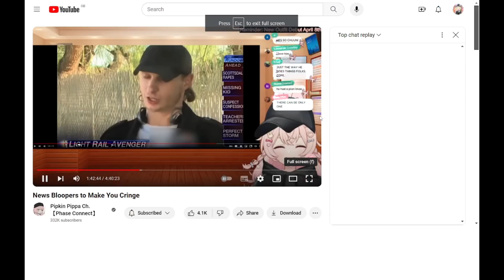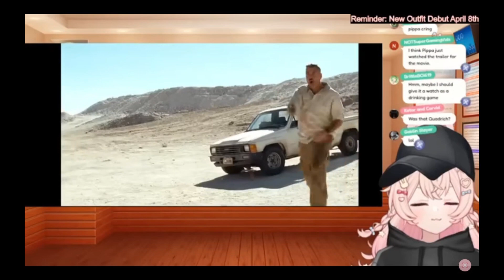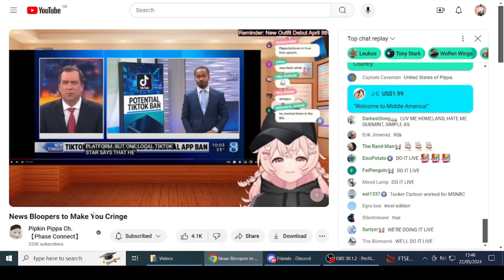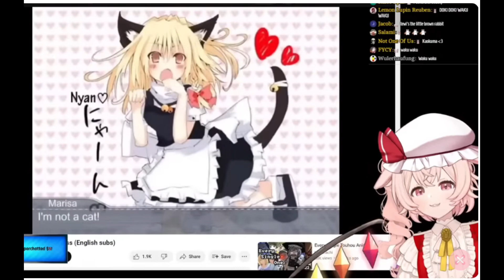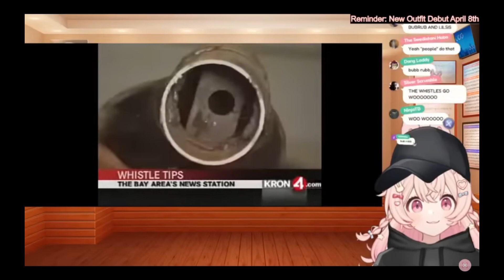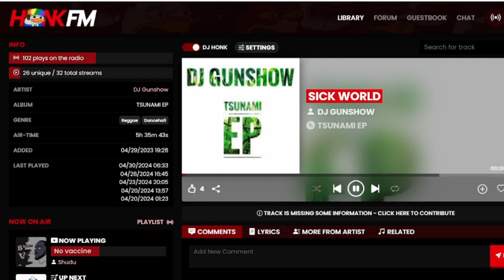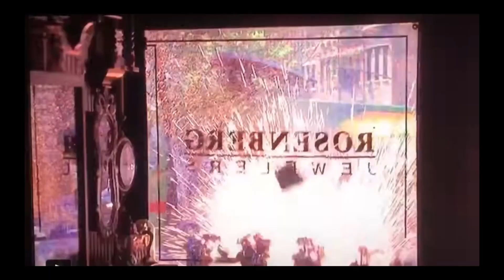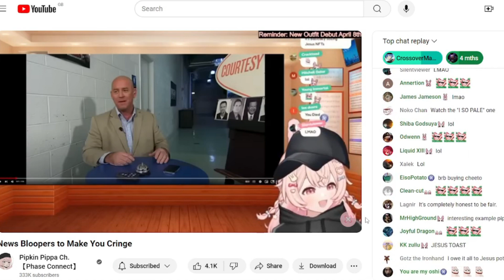Radioactive Rabbit's Coincidence Convergence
Whats the connection between an anonymous nerd girl and an obscure website I started paying money to access ?

I just looked up what people have found out about Jim and his birthday is listed as Oct 9th, which would support my theory that Pippa is a Libra sun sign, probably with a cancer ascendant.

AI failed me again I wanted her to be arresting the green alien like in Men In Black.